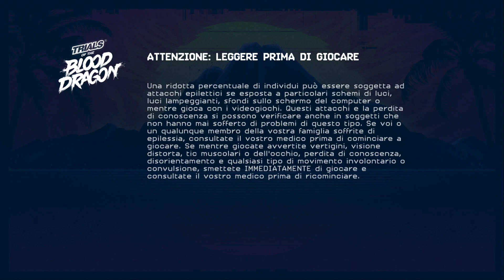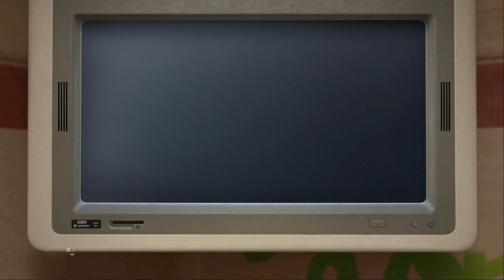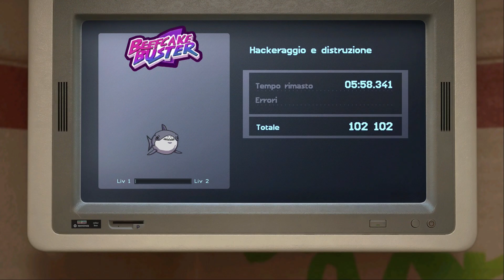TRIALS OF THE BLUE DRAGON - Proviamolo - Walkthrough Gameplay ITA #1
In un mondo in cui i Blood Dragon, bestie di origine sconosciuta, vagano in libertà...
In un futuro che non è più quello di una volta, c'è un uomo...
No...
C'è un ragazzo... e una ragazza... Sì, un ragazzo e una ragazza.
Sono Roxanne e Slayter, i figli del leggendario Rex Power Colt. Sono tosti come il papà, intelligenti come la mamma e sono i migliori in circolazione. 12 anni dopo la Seconda Guerra del Vietnam, dovranno combattere nella Quarta Guerra del Vietnam per salvare la libertà e il mondo intero.

Vivi un'esperienza epica per giocatore singolo unendo la giocabilità di Trials, competitiva, precisa e basata sulla fisica, e l'azione un po' meno precisa, piena di armi, palle rotanti e neon di Blood Dragon.
Corri nelle zone di guerra del Vietnam, regola i conti a Miami, affronta gli eroi della TV a Tokyo e fai una trasferta nello spazio. Farai anche un giretto all'inferno. Il futuro è tornato.